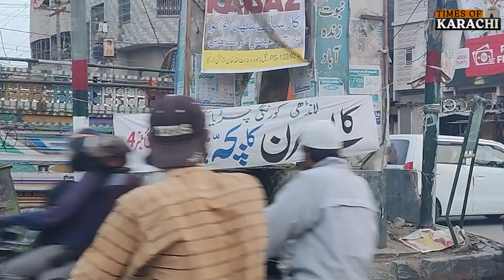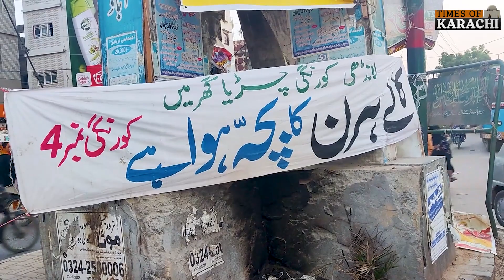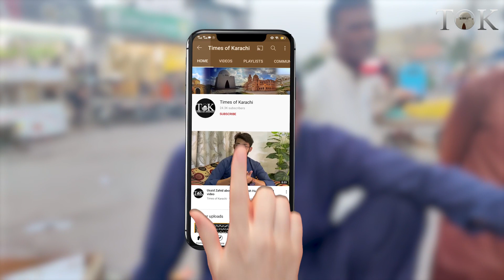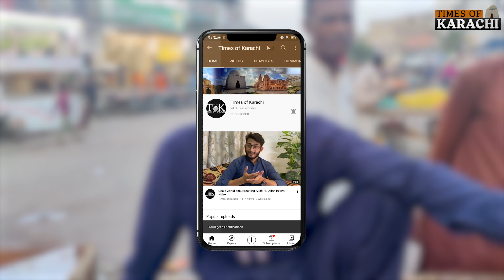Landhi Zoo Main Kalay Hiran Ki Pedaish, Karachi Main Banner Lag Gaey | Black Deer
Landhi-Korangi zoo captured the attention of Karachiites after the arrival of rare species of black deer.